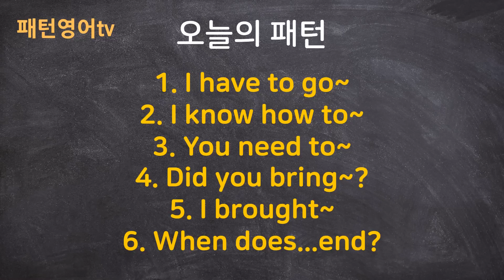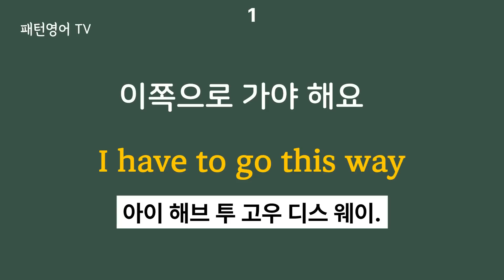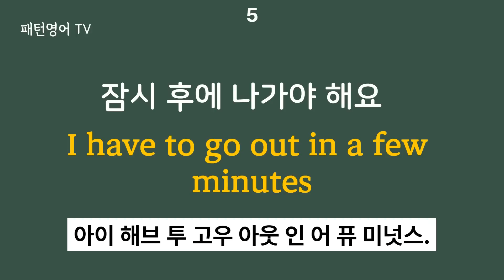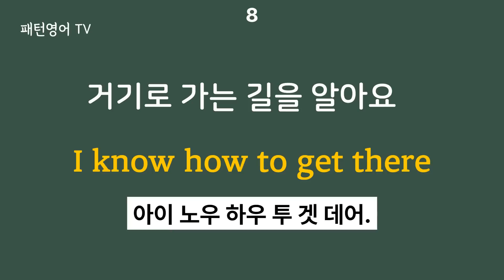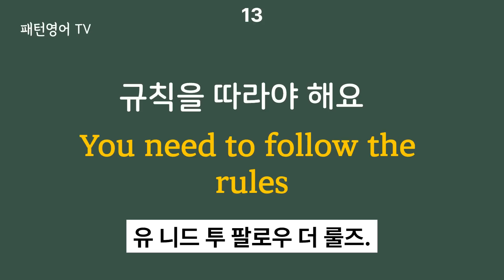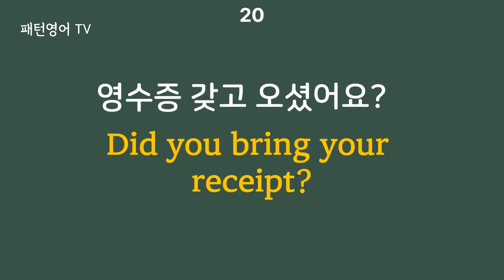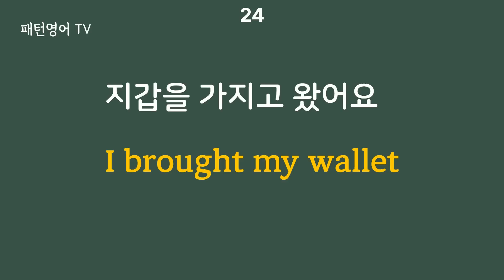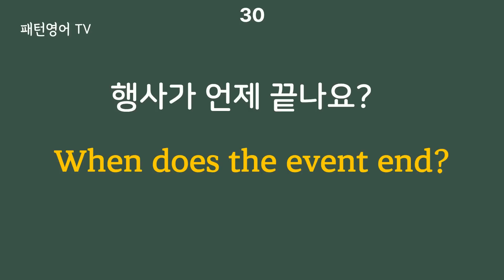#89 영어 초보자는 패턴으로 공부하세요 | 패턴영어 30문장 | 영어회화 | 생활영어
1. I have to go~
2. I know how to~
3. You need to~
4. Did you bring~?
5. I brought~
6. When does...end?